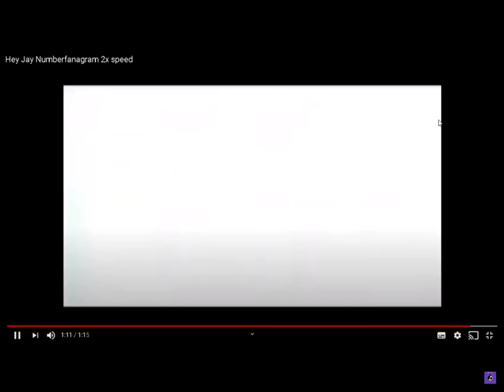Number fanagram faster